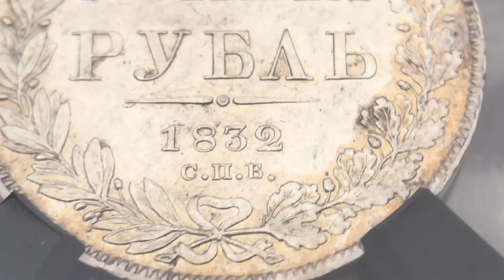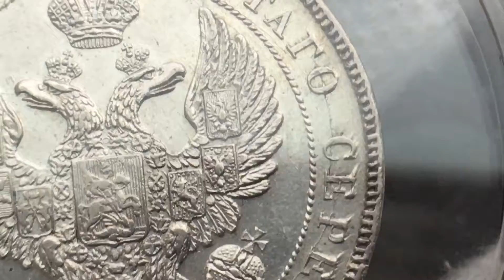1 рубль 1832 года в слабе RNGA MS60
Металл Серебро 868 пробы
Биткин #159
Петров 1,5 руб.